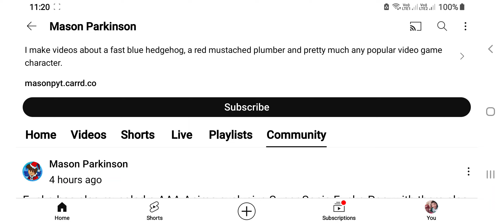12 March 2024